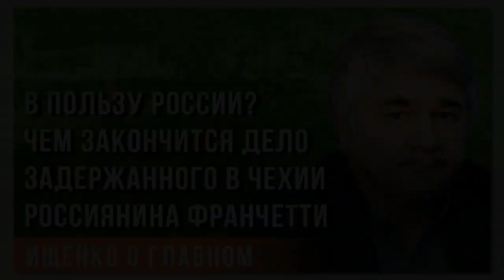Новости политики .Украинские школьники вместо уроков копают картошку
новости политики